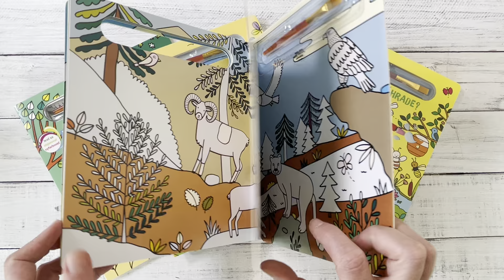Maľovanie vodou - Kto žije v lese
Knižka zaručí nekonečné hodiny zábavy, čiastočne farebné obrázky zvierat z lesa sa dajú vymaľovávať stále dokola, stačí len pridať vodu.